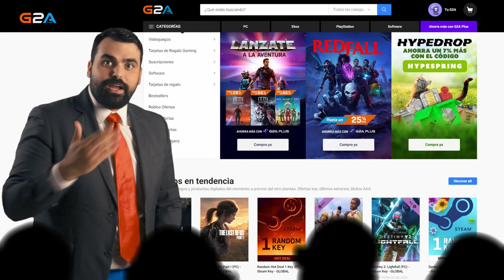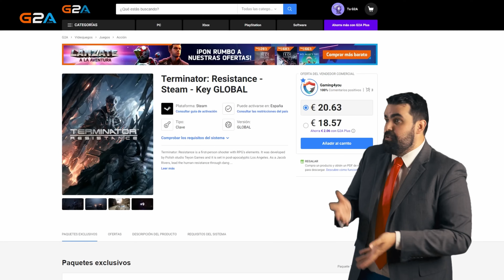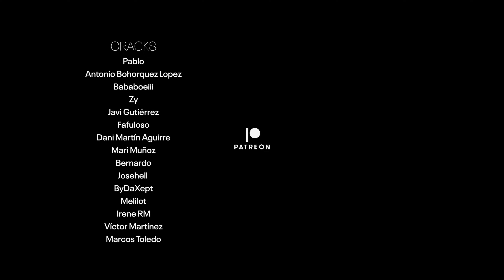En Defensa de Terminator 3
De ambas formas puedes acceder a los cortos antes que nadie, ver making of y tomas falsas y más cositas.

PC ZEQUIO

CPU: i5 12600K 3.7 GHz
GPU: Asus GeForce Strix RTX 3080
RAM: G.Skill DDR4 32Gb 3600Mhz (2x16)
PLACA BASE: ASUS TUF GAMING B660-PLUS WIFI
REFRIGERACION: ASUS TUF GAMING LC 240 ARGB
SSD: KINGSTON 1TB SSD M.2
TORRE: ASUS GT301 TUF GAMING
ALIMENTACION: ASUS TUF-GAMING-750B

PERIFERICOS ZEQUIO

TECLADO: Cooler Master CK721
RATON: Cooler Master MM731
AURICULARES: Cooler Master MH670
MONITOR: Acer Nitro VG270UP 1440P 144Hz
SILLA: Drift DR250B

MATERIALES

CÁMARA: LUMIX G7
OBJETIVO 25MM: Lumix 25 mm F1.7
TARJETA SD: SanDisk Ultra 128GB SDXC
MICROFONO: RØDE VideoMicro
ROTULA TRIPODE: Manfrotto MVH500AH
TRIPODE (EQUIVALENTE): Benro Mach3 Tripod S4
FOCO LED: Godox SL-60W
SOFTBOX: NEEWER 90cm Octógono
CHROMA: Orthland 3 x 3M